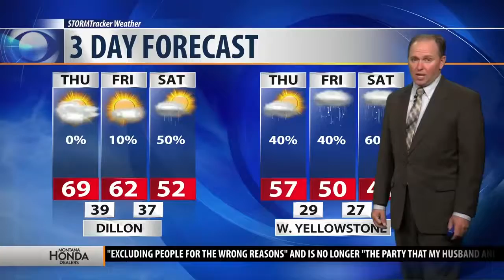MTN Road Report: 9-26-19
Your MTN Road Report for Thursday, Sept. 26, 2019.